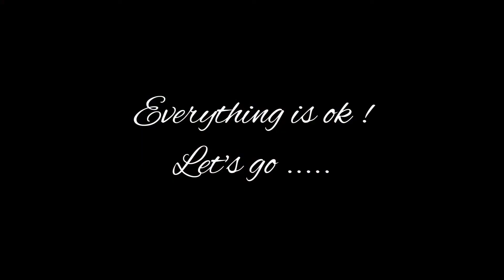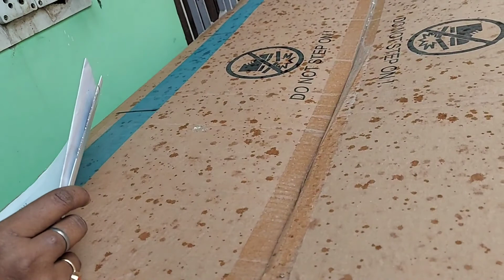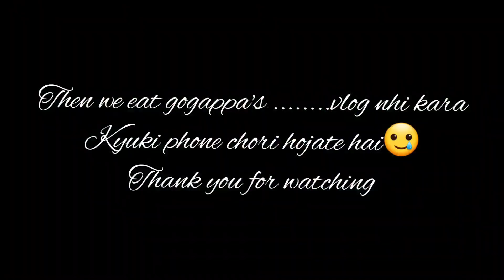Buying 1 lakh ka laptop ?